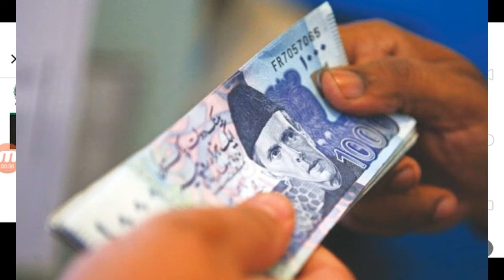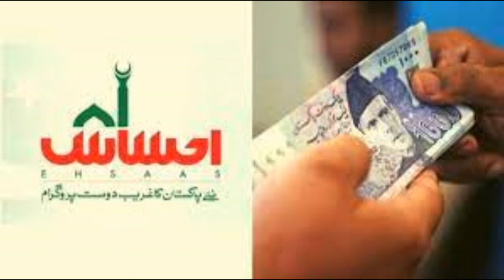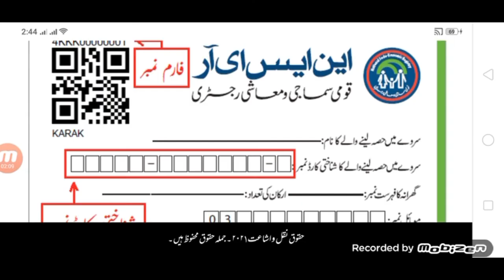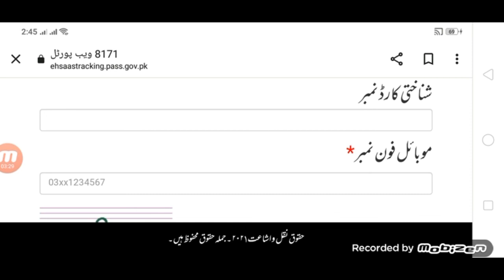786 Program 2000 Cash Registration Check New Program 786 l Ehsaas Relief 8171 And 786 SMS Error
in this video i cover new program and new code 786 sms problem and ehsaas relief and 8171 code 14000 full detail and shahbaz sharif releif program thanks